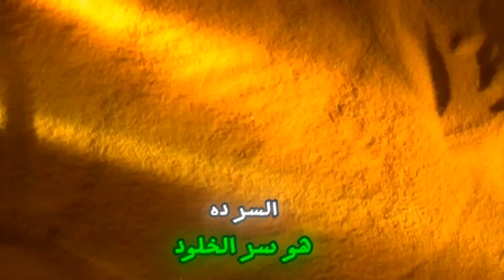رحلة عبر الزمن: اكتشاف أسرار الهرم المفقو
في هذا الفيديو المثير، ينطلق عالم المصريات محمد الأبيض وفريقه المكون من زوجته إيمان، المهندس عبد الرحمن، والكلب الوفي جونير، في رحلة استثنائية لاكتشاف أسرار الهرم المفقود. عندما يعثرون على نقوش غامضة تقودهم إلى آلة زمن مخفية، يجدون أنفسهم فجأة في قلب عصر الفراعنة! اكتشف كيف ساهم الكلب جونير في إنقاذهم وكيف كانت هذه المغامرة مليئة بالغموض والإثارة. تابعنا لتعيش تفاصيل الرحلة المثيرة، واكتشاف مفتاح الحياة الأبدية!